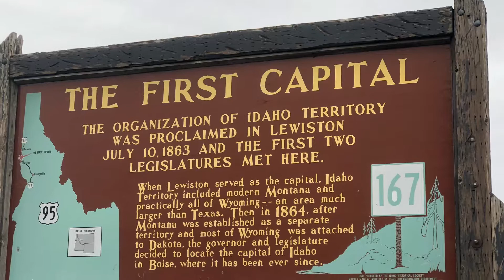Welcome to Boise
Road trip to Boise Idaho to take my stateboard cosmetology licensing test 2018. 😊